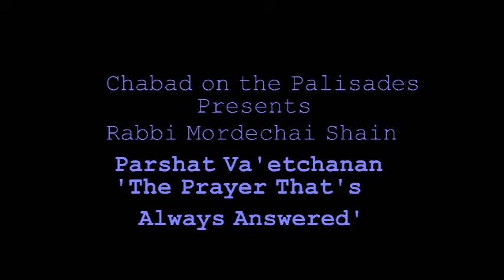Parshat Va'etchanan 08 17 16